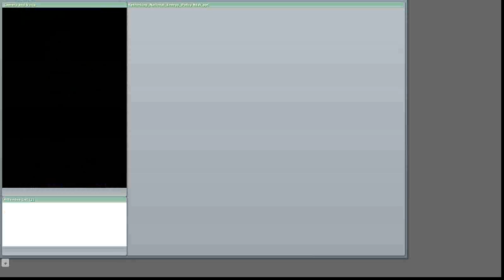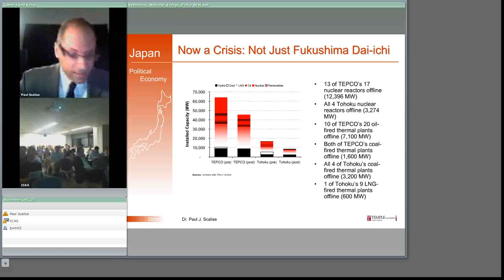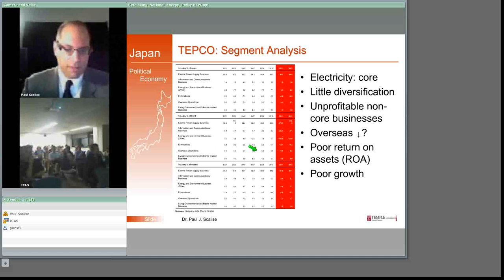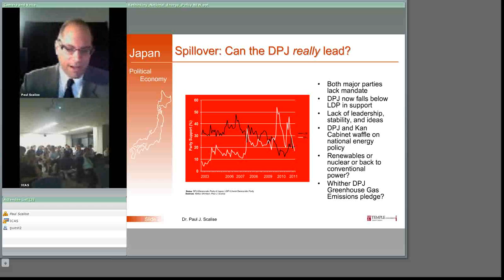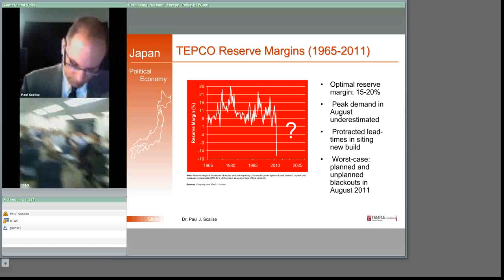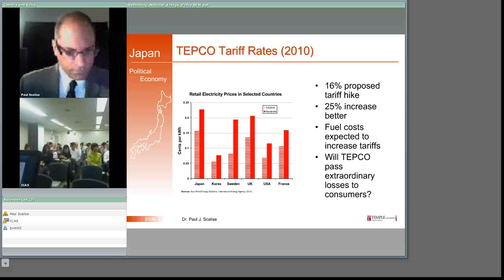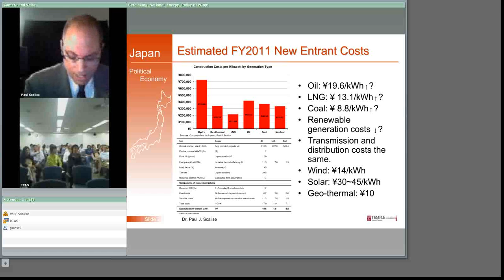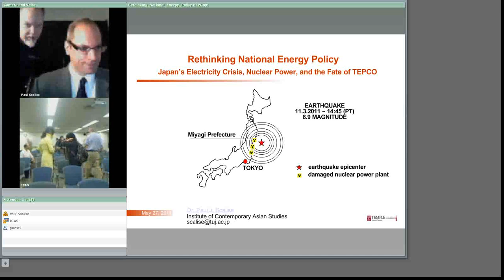Public Lecture: Rethinking National Energy Policy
Rethinking national energy policy: Japan's looming electricity crisis, nuclear power, and the fate of TEPCO in 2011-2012

The March 11 earthquake-tsunami-nuclear crisis has shaken Japan. The loss of life and property damage is tragic. But the one entity that has captured global attention more than any other is Tokyo Electric Power Co. (TEPCO). Beleaguered by a month-long nuclear crisis at Fukushima Dai-ichi now rated on par with Chernobyl, TEPCO's share price has collapsed by almost 80% in just 4 weeks. Talk of nationalization persists, as investors, journalists and analysts ask the same question: can TEPCO survive? Paul Scalise takes an in-depth look at Japan's national energy policy by analyzing the political economy that supported what was once the largest privately owned electric power company in the world. Topics of analysis will include blackout risk in Tokyo and its spillover effects, bankruptcy risk for TEPCO, the economics of on-grid versus off-grid electric power generation, renewable energy versus nuclear power, and the politics of electric power restructuring.